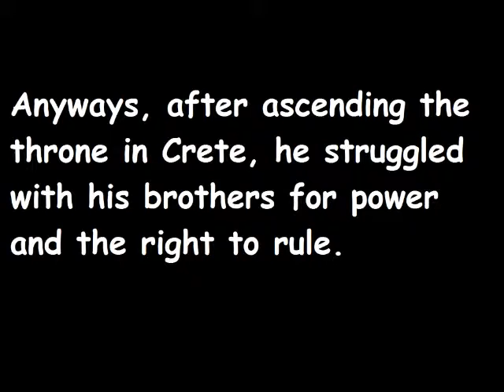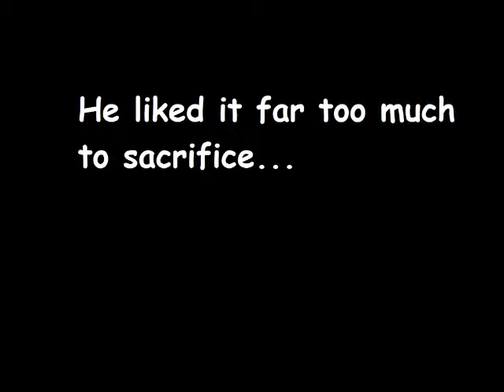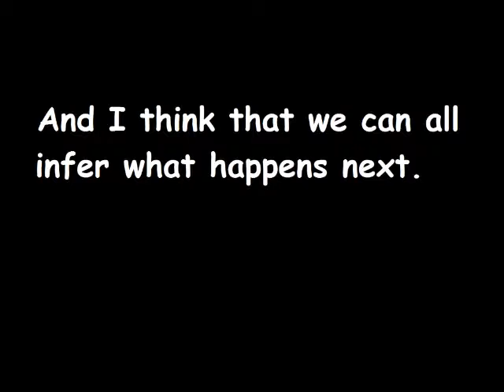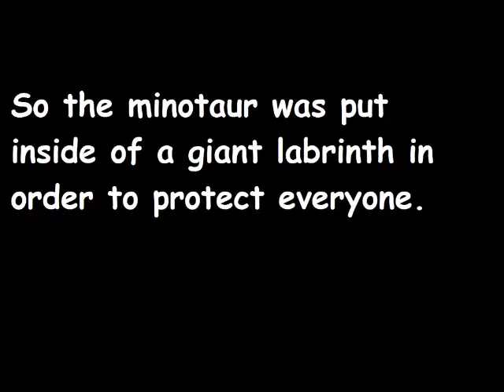The Story Of The Minotaur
Minotaurs are nice.